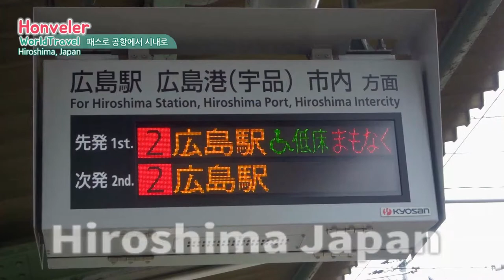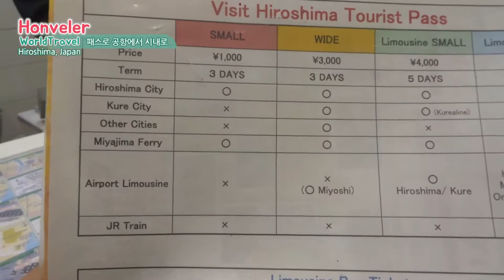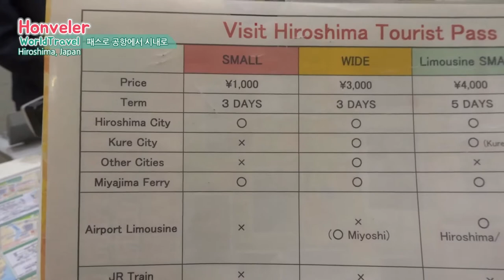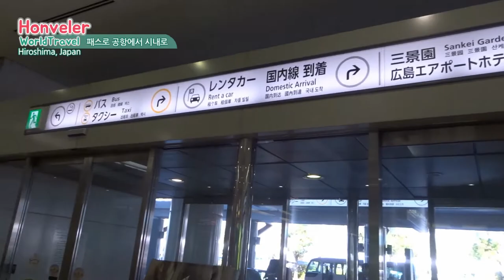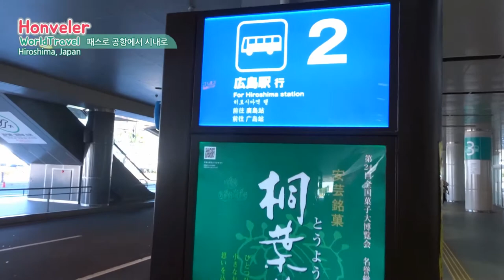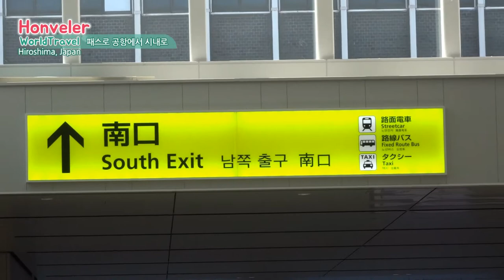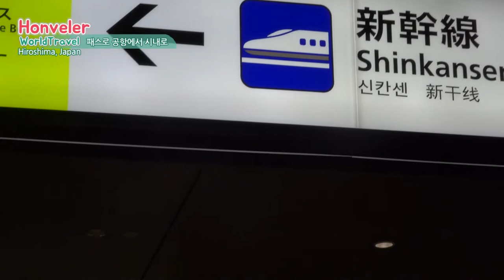일본 히로시마 여행 2편 공항에서 패스사고 버스타고 시내가기 Hiroshima travel - how to go from Airport to city center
히로시마 공항에서 히로시마 패스 종류 알아보고 버스타고 시내로 가는 법 일인칭 시점 완벽 정리!!